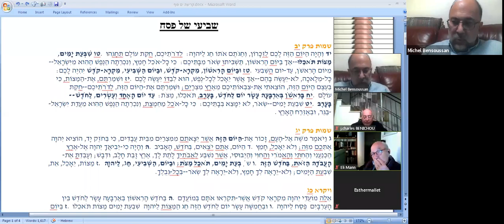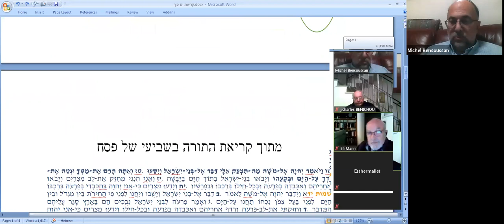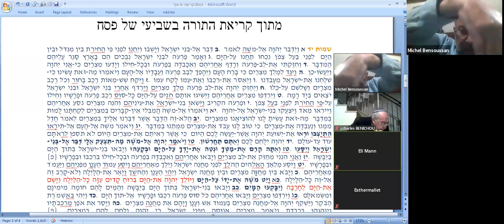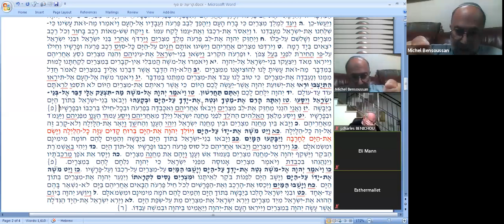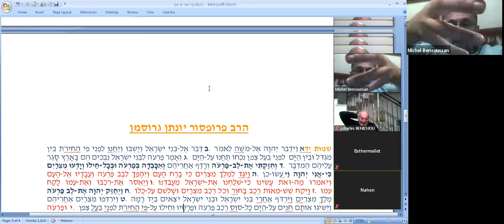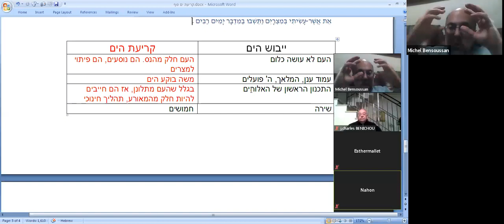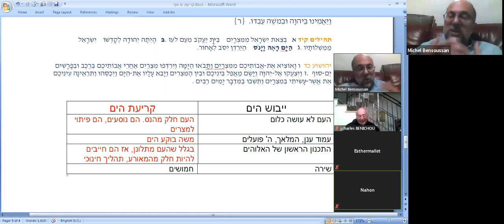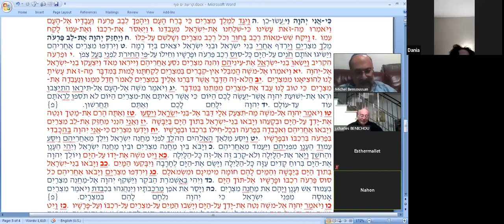LE PASSAGE DE LA MER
DEUX HISTOIRES DIFFERENTES DANS UN MEME TEXTE. PAR MICHEL BENSOUSSAN